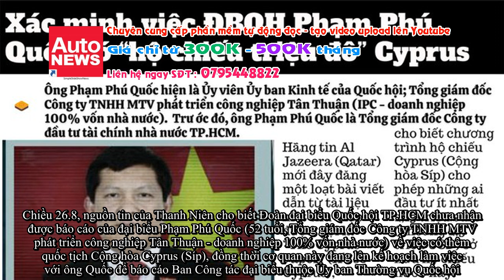Đoàn ĐBQH TP.HCM sẽ làm việc với ông Phạm Phú Quốc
Một lãnh đạo Ủy ban MTTQ Việt Nam TP.HCM chia sẻ bản thân cũng mới nắm được thông tin về đại biểu P.

Đăng ký tài khoản Sbobet, bong88, sv388, kubet tại hoặc nhanh và an toàn nhất.

Có thể bạn quan tâm:
AutoNews hỗ trợ tạo video tin tức slide - giọng đọc - chèn video - background MC - truyện tranh

Mở tài khoản Sbobet
Đăng ký tài khoản Sbobet
Đăng ký tài khoản bong88
Mở tài khoản sv388
Mở tài khoản kubet

Truy cập mở tài khoản sbobet, bong88, sv388, kubet nhanh an toàn nhất hiện nay.